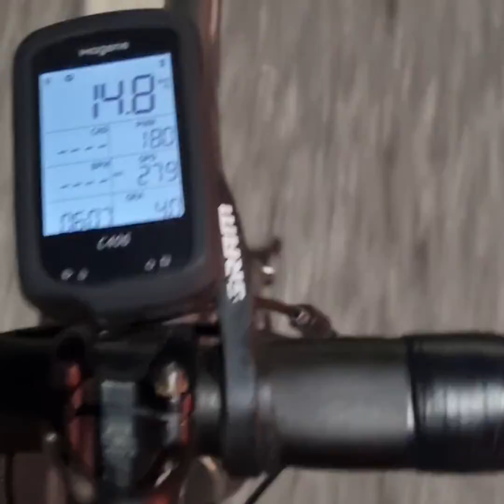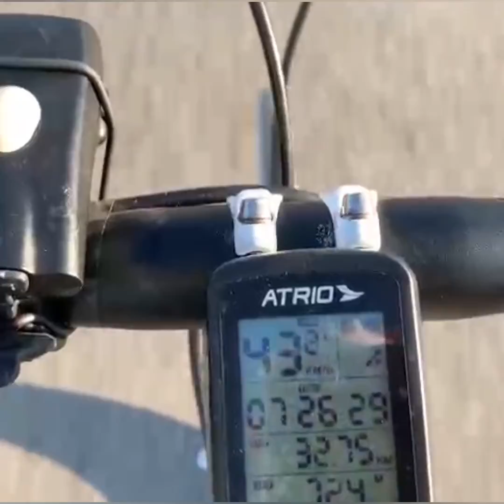Pelotão 555 na estrada - só vai...💨💨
Esse pedal foi show. O primeiro grupo saiu da lagoa da Pampulha e o outro grupo da Av. Cristiano Machado. Todos às 5:55h em ponto! Reunimos no posto em frente a Cidade Administrativa e partimos sentido Vera Cruz de Minas. Por este caminho tivemos muitos surpresas até a nossa 1° parada na padaria Vera Cruz. Voltamos e fizemos a 2° parada na BR 424 encontrando com uma galera bruta que estava treinando por confins. Finalizamos todos juntos esse treino. Vale muito a pena conferir.

Só vai...💨💨